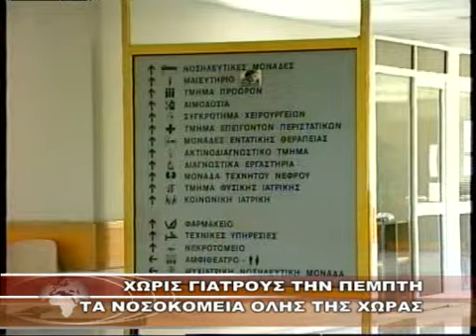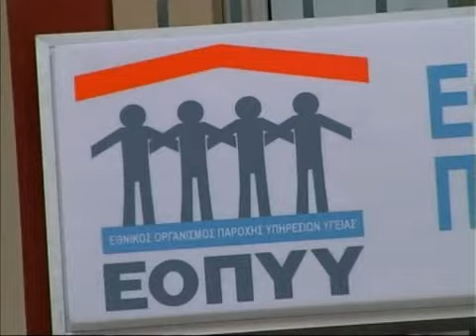ΧΩΡΙΣ ΓΙΑΤΡΟΥΣ ΤΗΝ ΠΕΜΠΤΗ ΤΑ ΝΟΣΟΚΟΜΕΙΑ ΟΛΗΣ ΤΗΣ ΧΩΡΑΣ